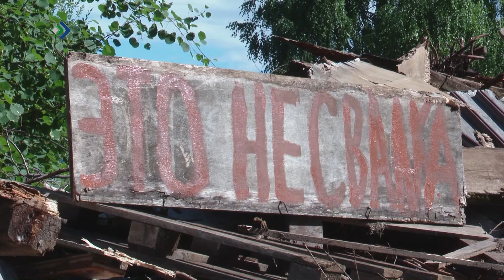Стихийная свалка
«Народный фронт» поможет жителям сыктывкарского поселка Краснозатонский найти ответственного за чистоту